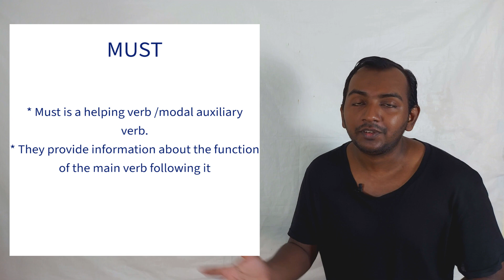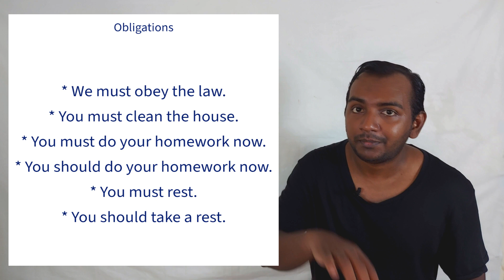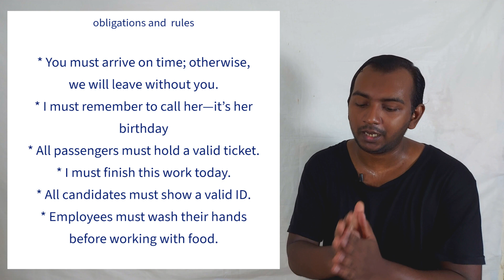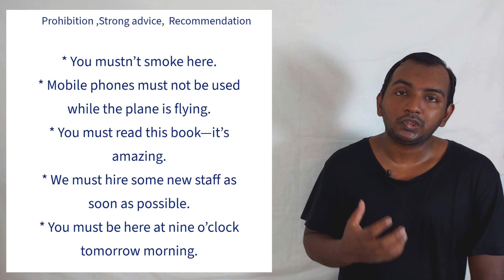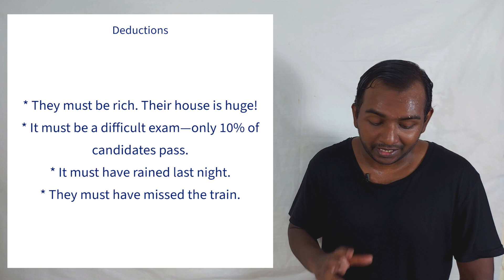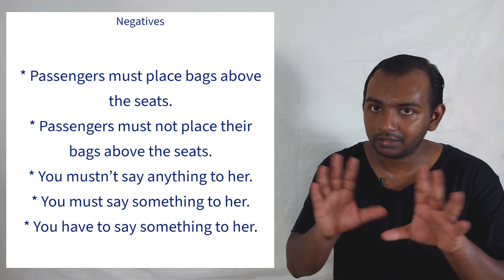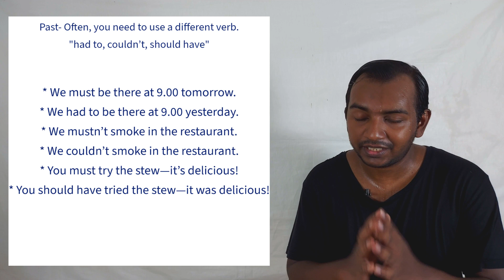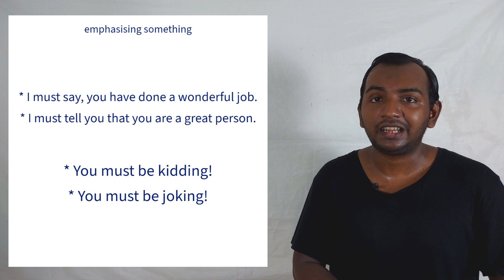EPISODE-85,MUST, HOW TO USE “MUST”,BASIC GRAMMAR, SPOKEN ENGLISH MALAYALAM(മലയാളം)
"Welcome to Episode 85 of our course! In this episode, we'll explore the verb 'must' and how it's used in English.

Here's what you'll learn:

What 'must' is and how to use it.
When to use 'must.'
Different meanings of 'must.'
How to talk about obligations and prohibitions with 'must.'
Using 'must' for strong advice and recommendations.
The negatives of 'must.'
The past forms of 'must.'
How to emphasize key points with 'must.'
Join us to understand 'must' in English and improve your language skills!"

Does speaking English put you into a panic? When you want to say something in English, do you feel like this?

You don’t remember the words you studied. You try to open your mouth, but no English words come out.
Students often say they forget everything because they get so nervous when they’re speaking English. Most people are afraid of making mistakes or afraid that no one will understand them. It’s this fear that stops some people from speaking at all.
Your goal for speaking English should be to communicate your message, not to say a perfect sentence. Don’t be afraid of mistakes! A mistake is not always going to stop people from understanding you.
Wouldn’t you rather feel like this?
You will be overjoyed when you realize other people understand you when you’re speaking English even with mistakes. Every time you are able to communicate with someone in English, you will feel better about your English speaking skills. You will improve with practice, so it’s important to keep trying.